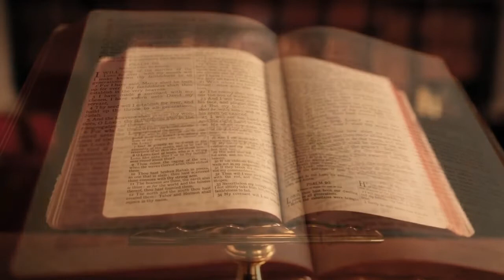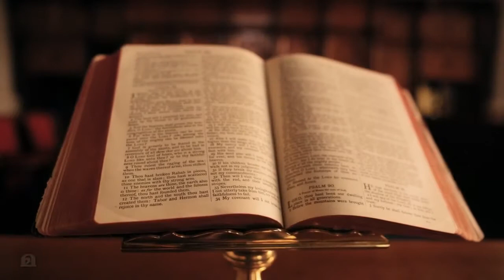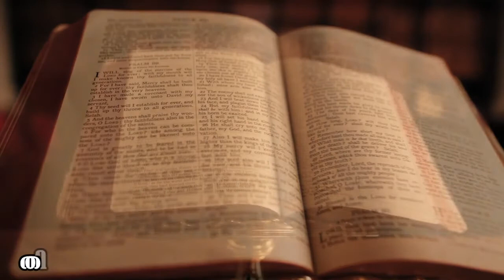Thiruvachanam Athi Madhuramayam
Song: Thiruvachanam Athi Madhuramayam
Maramon Convention 2006 Song

തിരുവചനം അതിമധുരമയം
തേനിനേക്കാൾ മധുരതരം

പാതയിലൊളിയേകി വഴിനടത്തും
കാലിനു ദീപമായ്‌ തിരുവചനം (2)
വഴിയും സത്യവും ജീവനുമായവൻ
പാതയെ കാട്ടിടും സുരവചനം
അനുഗ്രഹം നൽകുമീ തിരുവചനം
                  തിരുവചനം അതിമധുരമയം . . . . .

ഇരുവായ്ത്തലയുള്ള വാളിനേക്കാളും
മൂർച്ചയേറുന്നതാം തിരുവചനം (2)
സന്ധികളെപ്പോലും തുളച്ചിടും വചനം
ബന്ധനപാശങ്ങൾ അഴിച്ചിടും വചനം
രൂപാന്തരം നൽകും തിരുവചനം
                 തിരുവചനം അതിമധുരമയം . . . . .